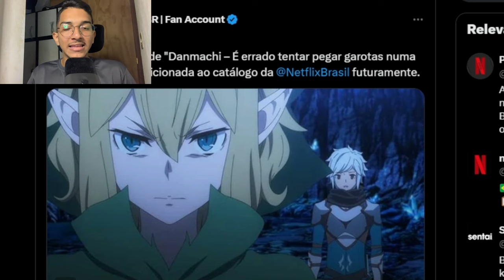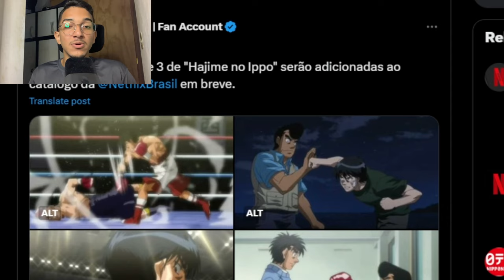BOMBA! CONFIRMADO O LANÇAMENTO DE 15 NOVOS ANIMES DUBLADOS! (VEJA TODOS!) | NETFLIX